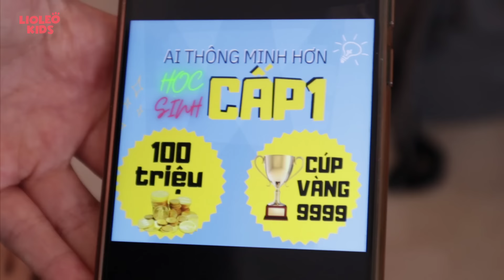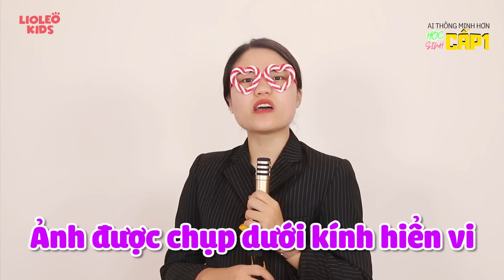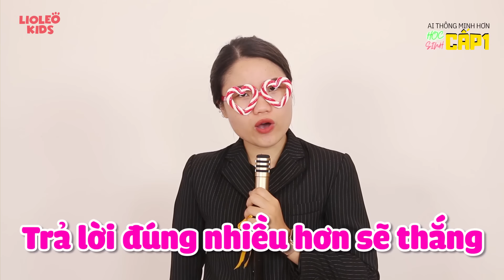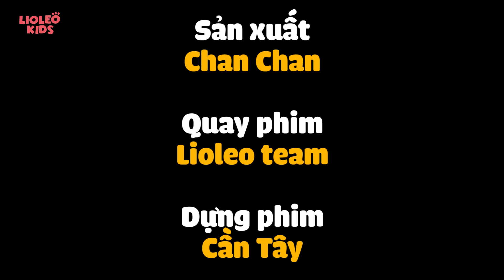GAMESHOW AI THÔNG MINH HƠN HỌC SINH CẤP 1 - Lee Cie đối đầu Hội cao tuổi, đội nào sẽ vô địch?!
Một cuộc thi vô cùng nổi tiếng, nơi hội tụ những "gương mặt vàng của làng giải trí". Lee Cie đến từ Lớp học siêu quậy là đại diện cho đội học sinh cấp 1 vô cùng thông minh, tài giỏi. Đối thủ của Lee Cie là đội Người cao tuổi với hơn "100 năm đèn sách". Cuộc chiến ngang tài ngang sức này sẽ đi đến đâu, chúng ta hãy cùng theo dõi nhé!!!

📚ĐẶT MUA chương trình học tiếng Anh Lioleo Kids tại đây
Chúc các em học tiếng Anh thật vui với Liobook nha!